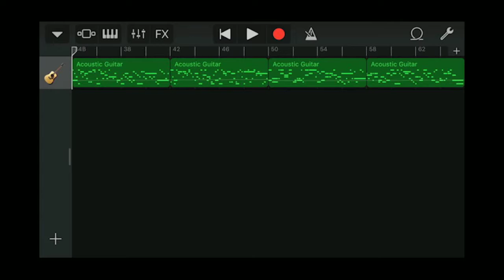Iphone GarageBand song 108 (acoustic guitar)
Guitar solo no.4
*Composer : Ikkn moon
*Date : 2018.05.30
*Instrument
 - Acoustic Guitar